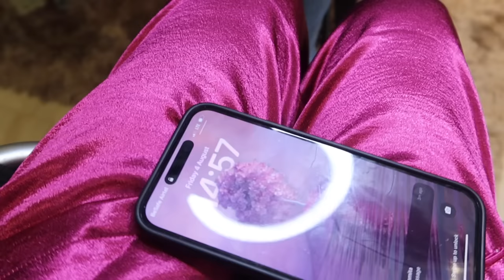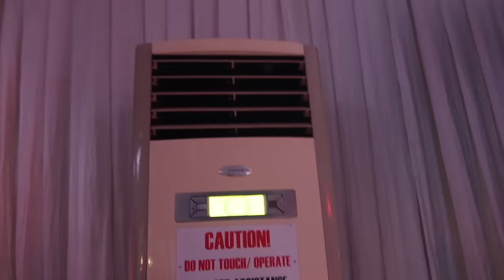WEDDING VLOG: My Sulty's Wedding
My most favourite wedding I've ever attended, this one was close to my heart. I hope you guys enjoy it as much as I did❤️💕 Please say a prayer for Ahmed and Sultana